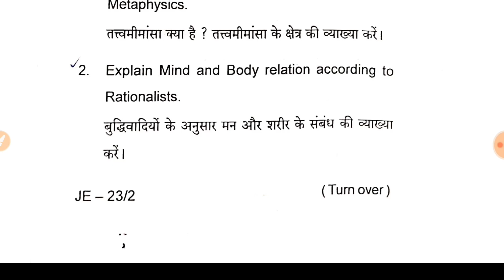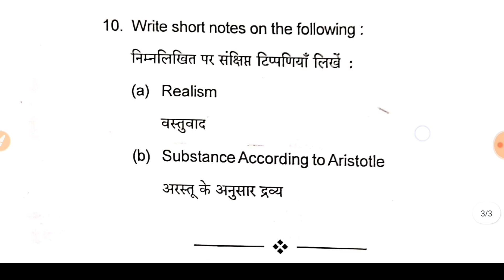Western Metaphysics Previous Questions Papers M.A Sem-1 Session 2022-24 Vbu पाश्चात्य तत्वमीमांसा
For Your Query:--👉👉👇👇
metaphysics,ap set previous question paper,metaphysics question paper june 2015,previous year question paper,vbu hazaribagh sem-3 b.a paper5 previous questions,how to download b.a previous questions paper of philosophy,3rd semester old previous years question paper of education,ap set previous papers,western epistemology and metaphisics previous question session 17-2020,vbu sem3 philosophy hons questions previous,b.a philosophy major old questions papers